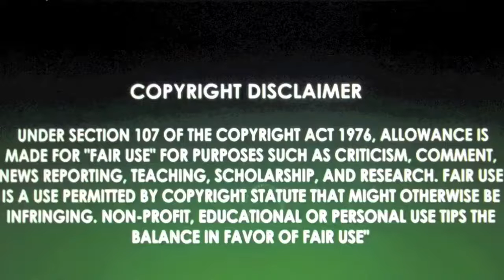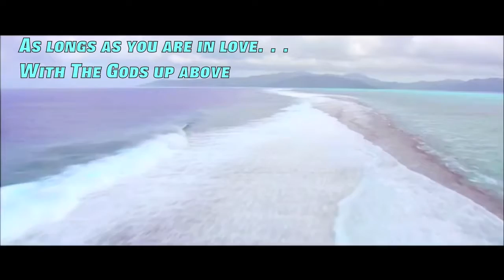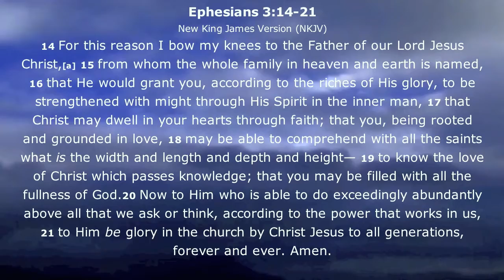The Gods of Love - In Mirage Heaven by Vacant Vatican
The Gods of Love it's a video that the song lyrical speaking mentions  the biblical reference of God Jehovah, son Jesus Christ, and THE HOLY SPIRIT... The three of THEM as one.. and how this devotion. The visuals demonstrates the natural beauty of God's creation.
In The Mirage... It's a video on how "this world" makes looks itself as have alternative to live "paradises" when in reality there's no such thing; on the contrary. It's a place hostile place with hypocrisy, harassment, stocking, and systematic enslavery.